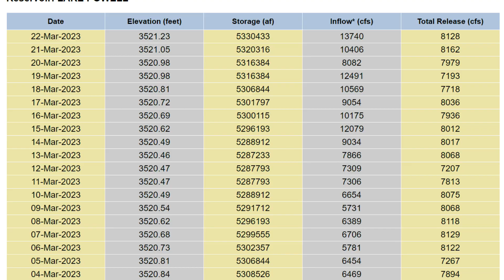Lake Powell sees first growth in Years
Lake Powell recently saw its lowest level, nearly 50 years after it was filled. The lake's seasonal increase in water levels has since started. According to information from the Bureau of Reclamation, on March 13 Lake Powell reached a new low of 3520.46 feet. Nonetheless, the lake's water level rose by slightly under half a foot over the course of the next eight days as more water flowed into the lake than out of it. The surge represents the lake's first period of steady growth since May of last year. The U.S. Southwest has recently had historically high quantities of rain and snow, which may have sped up Lake Powell's seasonal rise. According to statistics from the U.S. Geological Survey, the lake typically doesn't start experiencing more inflow than outtake until the mountain snow starts to melt in mid-May. It's uncertain how much the lake and the Colorado River as a whole will be impacted by the exceptionally wet winter that just ended. Yet, given that practically every state in the upper and lower river basins is reporting triple-digit percent above-average moisture, a beneficial effect can be anticipated. Time will tell how much of a boost summer snowmelt will provide to the arid Southwest when Spring begins.